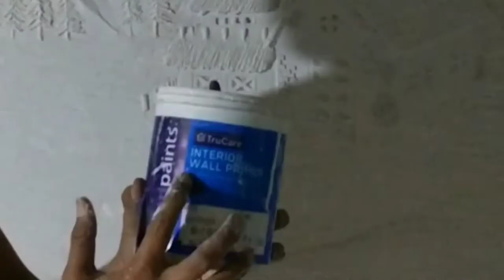Mural Landscape Painting with Putty, Part-Two | IN HINDI